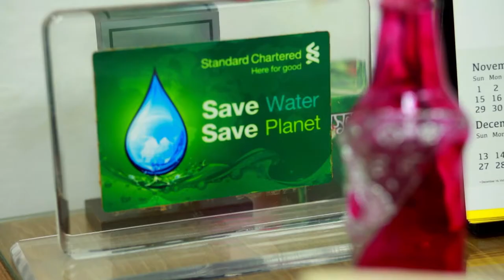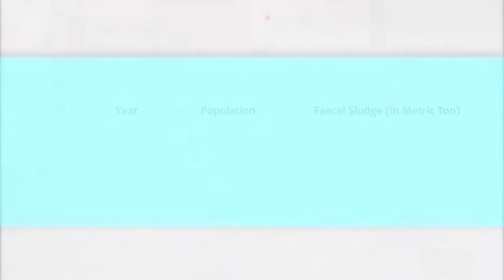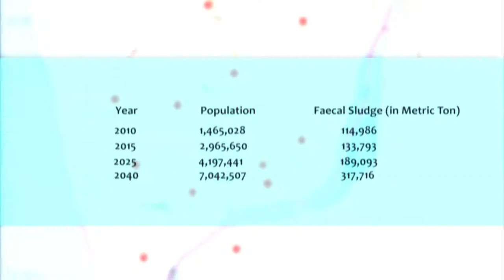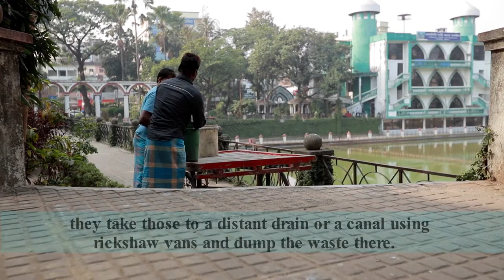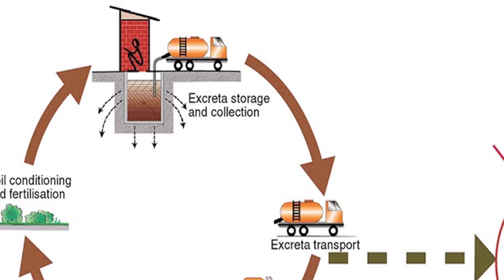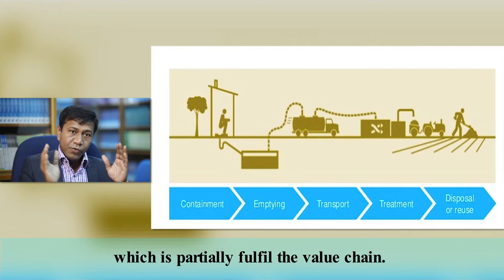Documentary on Faecal Sludge Management In Chittagong City Corporation - NewVision Solutions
To find out more about NewVision Solutions (NVSL), please visit our